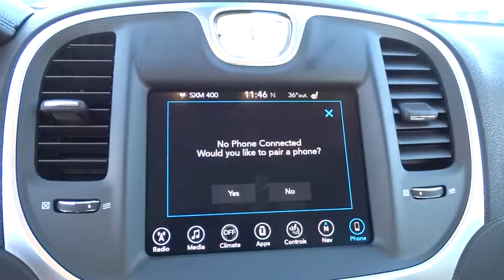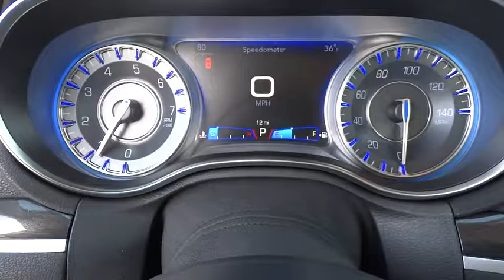2017 CHRYSLER 300 Reno, Carson City, Northern Nevada, Sacramento, Elko, NV HH530073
2017 CHRYSLER 300

Heated Leather Seats, Navigation, iPod/MP3 Input, Onboard Communications System, Dual Zone A/C, ENGINE: 3.6L V6 24V VVT (FFV), QUICK ORDER PACKAGE 22F, 300 PREMIUM GROUP. Billet Silver Metallic Clear Coat exterior, Limited trim SEE MORE!br /br /KEY FEATURES INCLUDEbr /Leather Seats, All Wheel Drive, Heated Driver Seat, Back-Up Camera, Satellite Radio, iPod/MP3 Input, Onboard Communications System, Aluminum Wheels, Dual Zone A/C, Heated Seats, Heated Leather Seats. MP3 Player, Keyless Entry, Remote Trunk Release, Steering Wheel Controls, Child Safety Locks. br /br /OPTION PACKAGESbr /300 PREMIUM GROUP SiriusXM Travel Link, 5-Year SiriusXM Travel Link Service, 5-Year SiriusXM Traffic Service, ParkSense Front/Rear Park Assist System, SiriusXM Traffic Plus, Radio: Uconnect 8.4 w/Navigation, Exterior Mirrors Courtesy Lamps, 552 Watt Amplifier, Auto Dim Exterior Driver Mirror, Exterior Mirrors w/Supplemental Signals, Universal Garage Door Opener, Power Multi Function Mirror Manual Fold, GPS Navigation, 10 Beats Premium Speakers w/Subwoofer, Remote Start System, LED Fog Lamps, Blind Spot & Cross Path Detection, QUICK ORDER PACKAGE 22F Engine: 3.6L V6 24V VVT, Transmission: 8-Speed Automatic 845RE, ENGINE: 3.6L V6 24V VVT (FFV), TRANSMISSION: 8-SPEED AUTOMATIC 845RE (STD). br /br /WHO WE AREbr /At Lithia Chrysler Jeep of Reno our first and foremost goal is to make your car-buying and ownership experience better than any other you've had near Carson City, Auburn CA, Sparks and beyond. And prepare to have your expectations exceeded. br /br /Price does not include $449 Dealer Doc fee, taxes, and license fees. Price contains all applicable dealer incentives and non-limited factory rebates. You may qualify for additional rebates; see dealer for details.br /